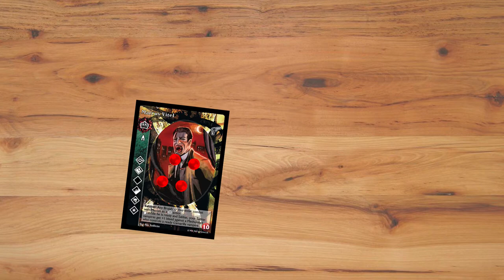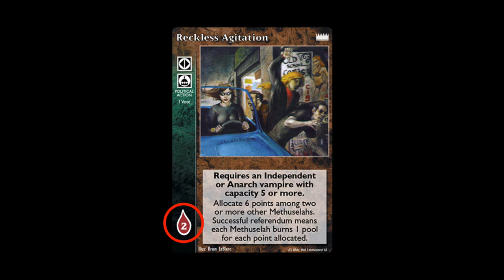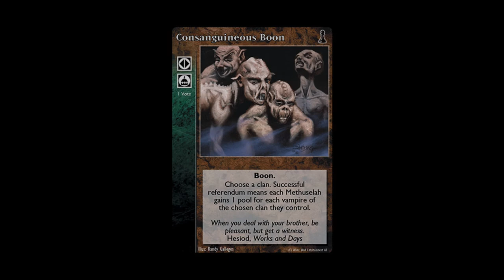Les cartes de Political actions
Cette vidéo présente les cartes de Political actions.

00:00 Intro
00:22 Jouer une Political action
02:13 Outro